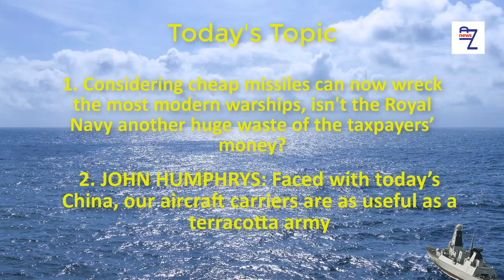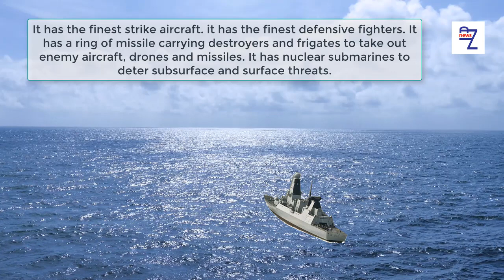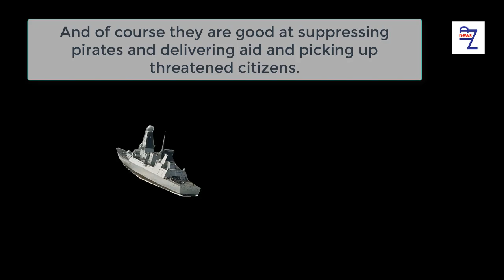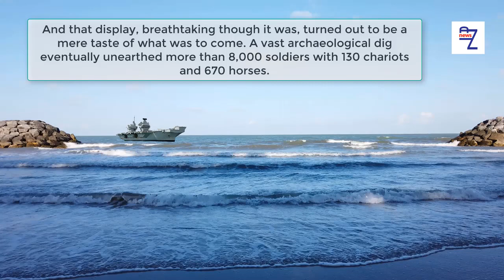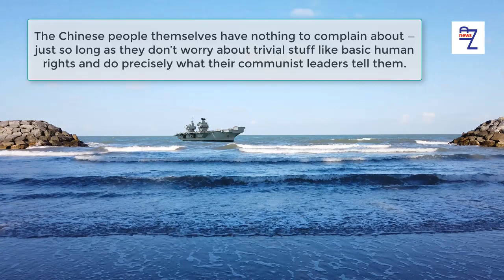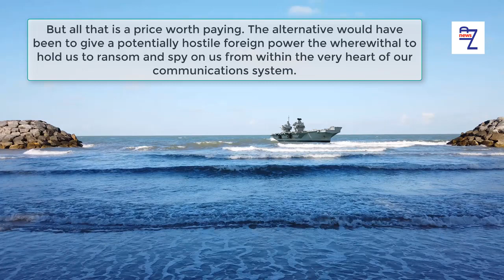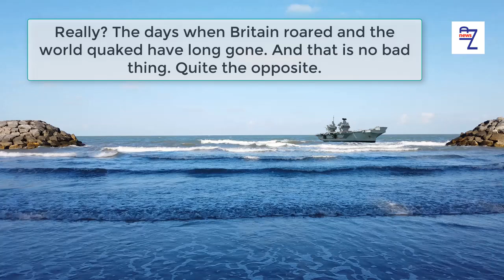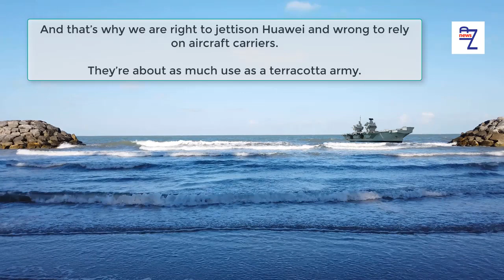Considering cheap missiles can now wreck the most modern warships, isn't the Royal Navy...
Considering cheap missiles can now wreck the most modern warships, isn't the Royal Navy another huge waste of the taxpayers’ money?